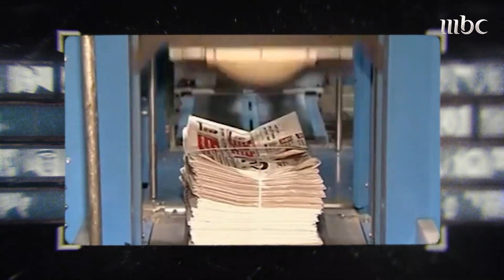السطر الأوسط | قينان الغامدي: لم تستهدف صحيفة "الشرق" هيئة الأمر بالمعروف بالسعودية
الغامدي: لم نستهدف في "الشرق" هيئة الأمر بالمعروف والنهي عن المنكر بل استهدفنا الفكر المتغلغل ورموزه